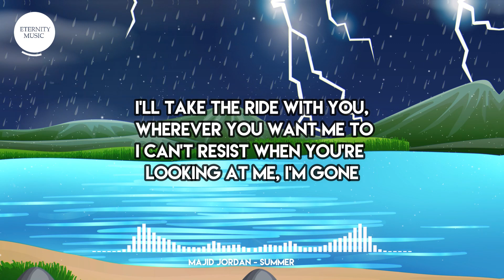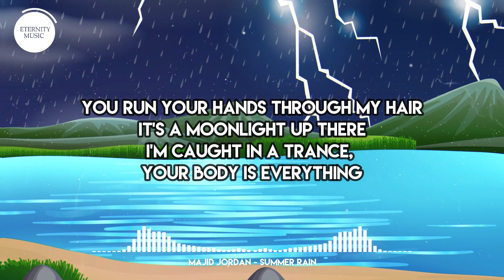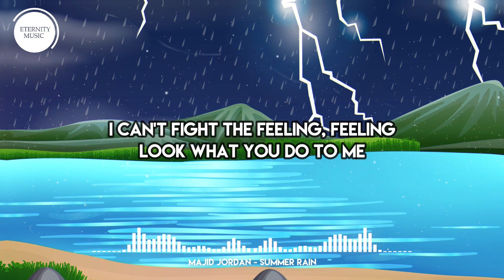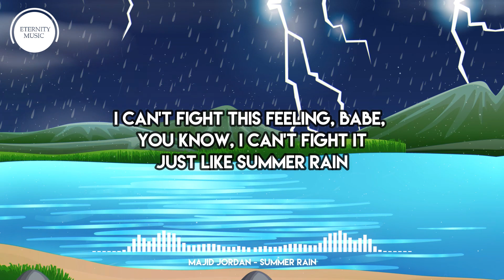Majid Jordan - Summer Rain (Lyric Video)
Fire at night
A beautiful sight
I light up the sky
I’m sending an SOS
The darker the blue
I’m thinking of you
I can’t close my eyes
When I know what’s coming next

Love on the run as we watch the horizon
It’s coming it’s coming up golden
Far from the city I got you with me
And we don’t really know where we’re going
I’ll take the ride with you wherever you want me to
I can’t resist when you’re looking at me I’m gone

Lost in the heat wave but you came
Came like the summer rain
I’m lost in the heat wave
But you came, you came like the summer rain
I can’t fight the feeling, feeling
Look what you do to me

You run your hands through my hair
It’s a moonlight affair
I’m caught in a trance your body is everything
The longer you stay the more I escape
The sand feels like water you’re pulling me under I’m gone

(ahh baby) Just like summer rain
(ahh I can’t fight this feeling babe) Just like summer rain
(ahh no I can’t fight it) Just like summer rain

(ahh just like summer rain)
Just like summer rain
(ahh can’t fight this feeling babe, taking me away)
(ahh I can’t fight this feeling)
(ahh I can’t fight this feeling babe, I can’t fight it)